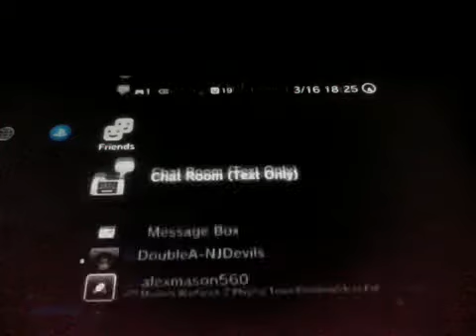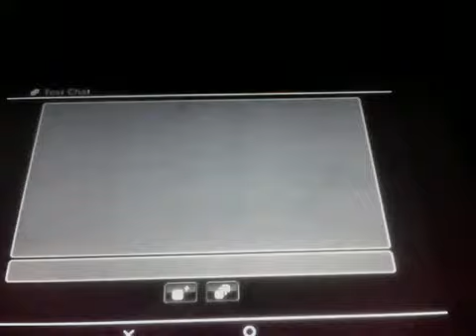EASHL Club Game 2